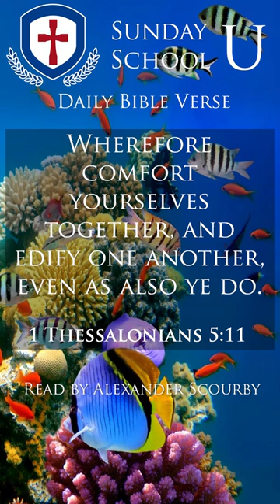Daily Bible Verse - 1 Thessalonians 5:11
We have many future plans including a book by book, chapter by chapter Bible study, and other special Bible teaching videos in the future. Thank you and God bless.